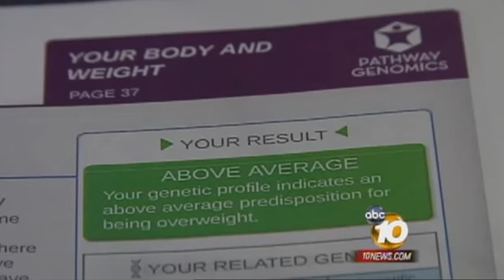Pathway Fit® on ABC 10News